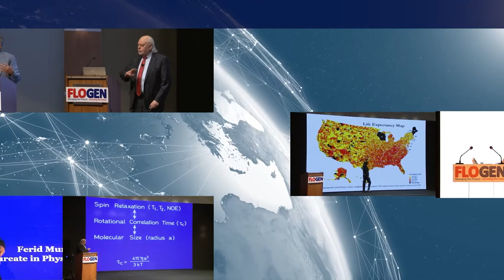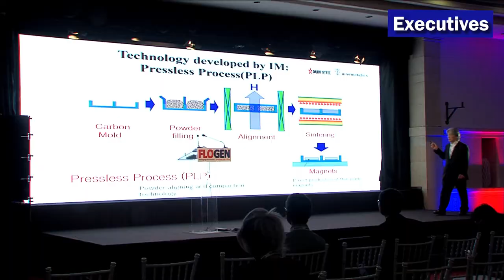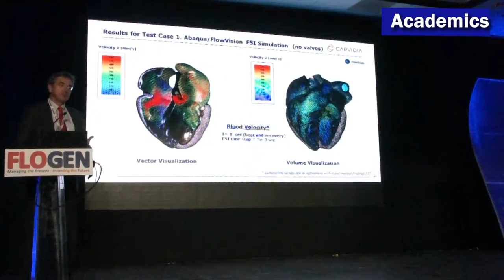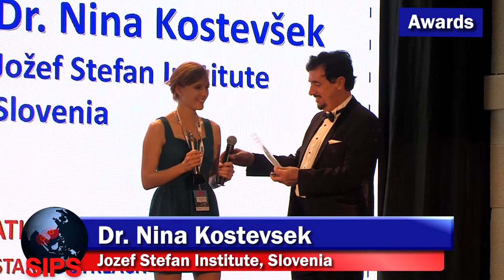SIPS - Sustainability Through Science and Technology Summit- A Synopsis of 16 minutes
-A synopsis (16 mins) of SIPS - Sustainability Through Science and Technology Summits / Sustainable Industrial Processing Summits during the last decade, organized by FLOGEN Star Outreach, a not-for-profit organization chaired by Dr. Florian Kongoli:
- Plenary Lectures from Nobel Laureates, famous academics and scientists, successful entrepreneurs and executives, well-known engineers, medical doctors, directors, and managers as well as illustrious politicians and lawyers.
- Panel discussions with Nobel Laureates and politicians,
- Round table discussions among engineers and scientists.
- Scientific/technical sessions
- Impressions from numerous professionals from numerous fields

Statistics:
- 11 summits,
- 11 world-wide locations,
- 1100 sessions,
- 5000+ indexed articles,
- 23 Nobel Laureates,
- 95 Books,
- 16 to 96 years old authors